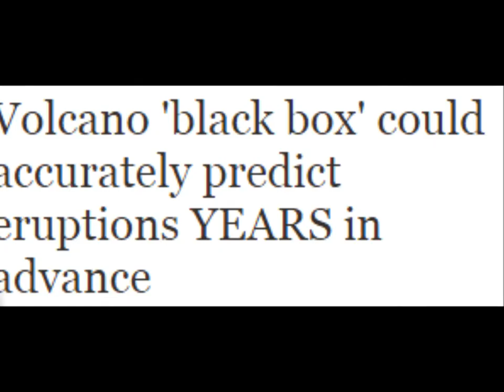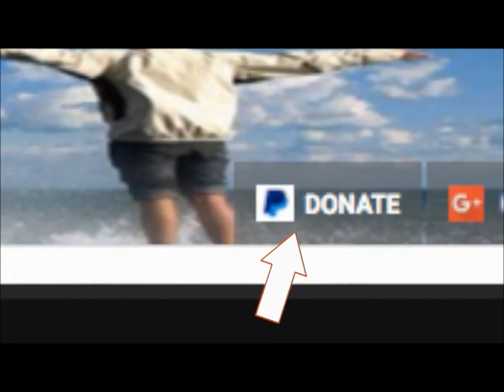Volcano 'black box' could accurately predict eruptions YEARS in advance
VOLCANIC eruptions could be predicted years in advance after scientists developed the equivalent of a 'black box' flight recorder.

A study of crystals from an eruption in New Zealand about 700 years ago found a pattern in the thermal history of magma that reveals when the next one is due.

The analysis found it went through a comparatively 'cool' period for thousands of years before heating up.

Once temperatures reached 750 degrees Celsius, it was a short amount of time - decades or less - before an eruption occurred.